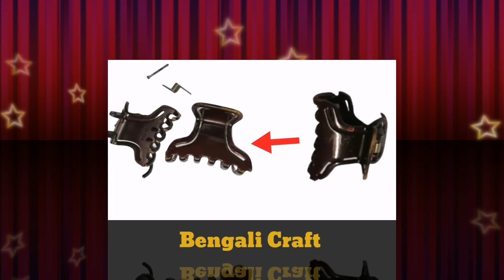how to fix a detached hair clip spring|| Broken clip Repeir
How do I fix a broken clip || কিভাবে কেড়া ক্লিপ ভেঙে গেলে করবেন || Bengali Craft

ঘরে বসে কিভাবে ঘাম বানাবেন || How To Make gum at Home ||Home Made Fevicol ||

কাগজ দিয়ে ময়ূর বানানো  ।। ময়ূর  আকাঁ ।। কাগজের ‍ফুল বানানো ।। ওয়াল হেংনগিং ময়ূর - Bengali Craft

 Video Link:-কাগজ দিয়ে তাল গাছ বানানো ।। ফুল বানানো ।। কাগজের তৈরি জিনিস। bengli Craf||কি ভাবে ফুল বানাতে হয়,

ফুল বানানো  ।। Kagojer FULL Banano ।। হাতের কাজ ।। পপ আপ কার্ড বানানো ।Bengali Craft|| কাগজের ফুল ।।

কাগজের ফুল বানানো ।। কাগজের তৈরি ফুল বানানো  ।। হাতের কাজ । ভালোবাসার গিপট । Bengali Craft ।।

কাগজের ফুল বানানো । ঘর সাজানো - Kagojer Ful banano হাতের কাজ,হাতের তৈরি ফুল,Bengali Craft

ফুল বানানো।। diy কাগজের ফুলের তোড়া হার্ট শ্যাপ- Kagojer Ful banano- কাগজের ফুল।। Bengali Craft.

কাগজের ফুল বানানো  ।। Hater kaj।। kagojer Full Banano ।। Bengali Craft ।।